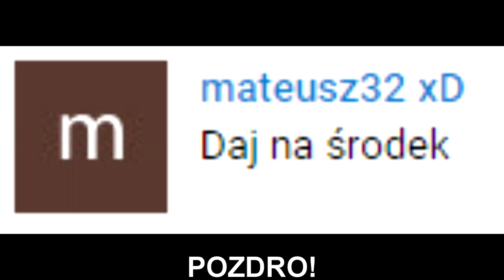ZONY pokazuje NOWE BIURKO! 7 MILIONÓW obrażeń dostał! Kowbojczyca z rakietnicą! | SHOTY | DEFF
ZONY pokazuje NOWE BIURKO!
7 MILIONÓW obrażeń dostał!
Kowbojczyca z rakietnicą!

z klipu z biurkiem wywaliło dźwięk ;d

   !!!   KONIEC MIEJSC   !!!